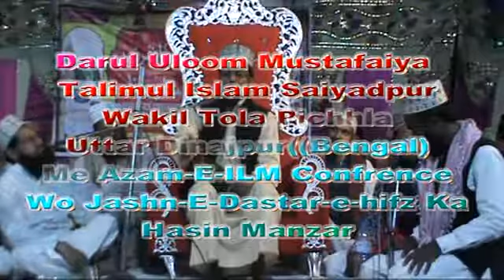Darul uloom mustafaiya talimul islam wakiltola pichhla mai azmate ilm o dastare hifz ka manzar